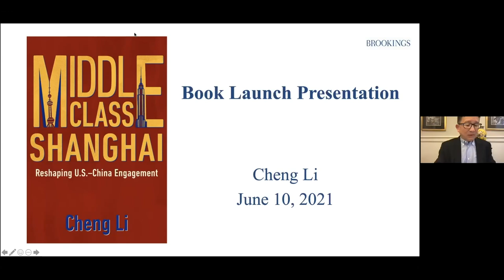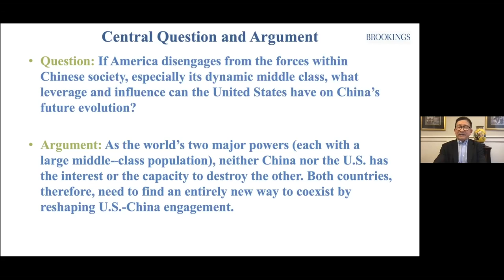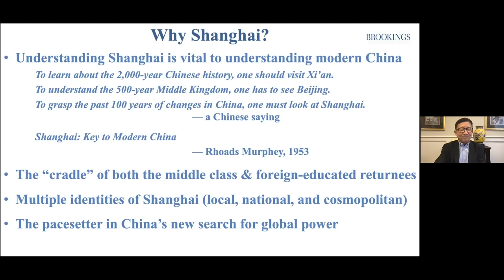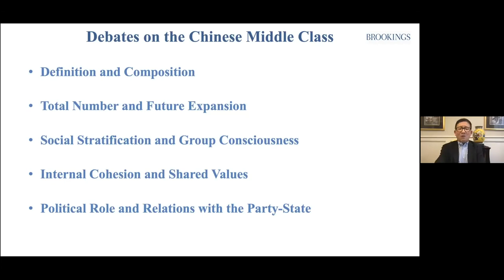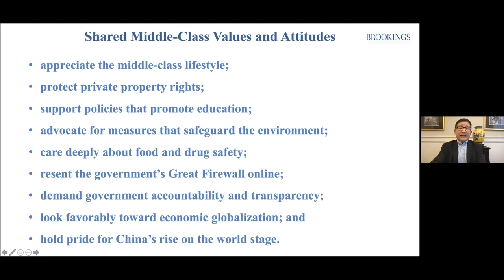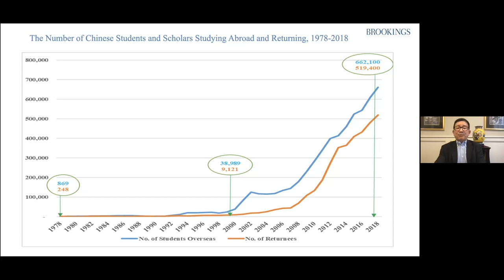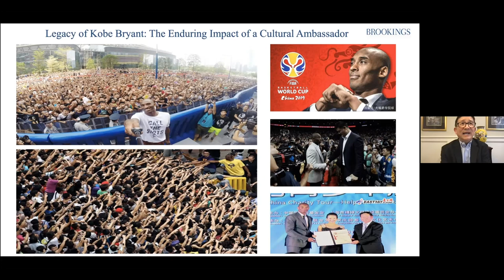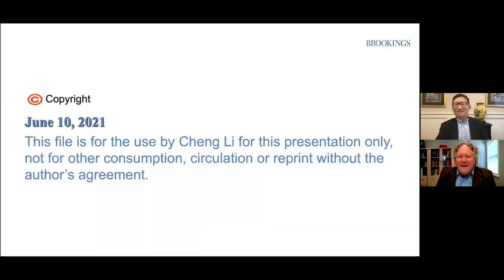Author Cheng Li Looks at the Diversity of Present Day China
After four decades of engagement, the United States and China now appear to be locked on a collision course that has already fomented a trade war, seems likely to produce a new cold war, and could even result in dangerous military conflict. The current deterioration of the bilateral relationship is the culmination of years of disputes, disillusionment, disappointment, and distrust between the two countries. Washington has legitimate concerns about Beijing’s excessive domestic political control and aggressive foreign policy stances, just as Chinese leaders believe the United States still has futile designs on blocking their country’s inevitable rise to great-power status.

Cheng Li’s Middle Class Shanghai argues that American policymakers must not lose sight of the expansive dynamism and diversity in present-day China. The caricature of the PRC as a monolithic Communist apparatus set on exporting its ideology and development model is simplistic and misguided. Drawing on empirical research in the realms of higher education, avant-garde art, architecture, and law, this unique study highlights the strong, constructive impact of bilateral exchanges.

Combining eclectic human stories with striking new data analysis, this book addresses the possibility that the development of China’s class structure and cosmopolitan culture—exemplified and led by Shanghai—could provide a force for reshaping U.S.-China engagement. Both countries should build upon the deep cultural and educational exchanges that have bound them together for decades. The author concludes that U.S. policymakers should neither underestimate the role and strength of the Chinese middle class, nor ostracize or alienate this force with policies that push it toward jingoistic nationalism to the detriment of both countries and the global community.

With its unique focus, this book will enlighten policymakers, scholars, business leaders, and anyone interested in China and its increasingly fraught relations with the United States.

Cheng LiCheng Li is the director of the John L. Thornton China Center and a senior fellow in the Foreign Policy program at Brookings. He is also a director of the National Committee on U.S.-China Relations. Li focuses on the transformation of political leaders, generational change, the Chinese middle class, and technological development in China.